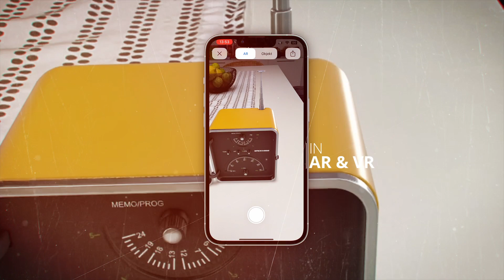RapidPBR teaser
RapidPBR is a material conversion and standardization platform for 3D developers and artists who want to streamline their 3D production pipeline and create 3D content for any platform - at scale.